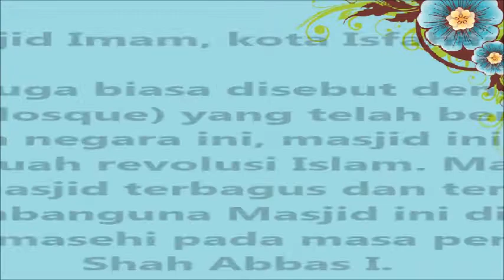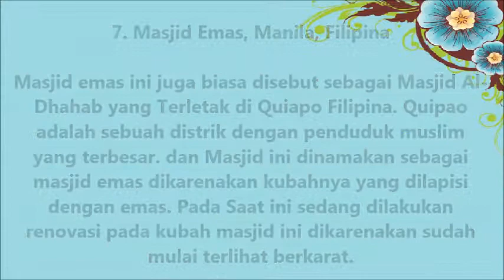Masjid Paling Indah di Dunia - Subhanalloh